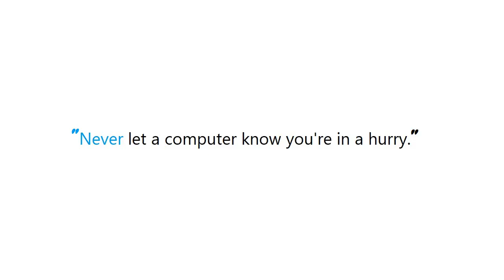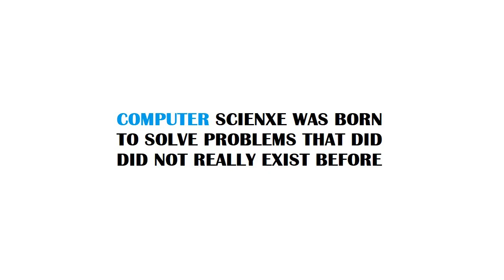View is tethered to the safe area margin top rather than superview, how would I tether to th...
Guide : [ View is tethered to the safe area margin top rather than superview, how would I tether to th... ]